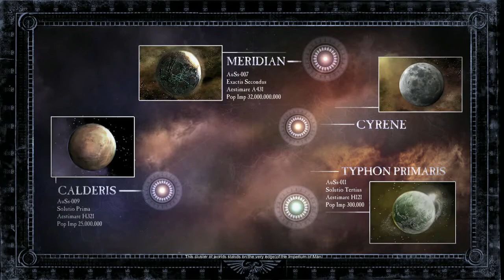DAWN OF WAR 2 Walkthrough Part 1 "Stand With Your Brothers"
DAWN OF WAR 2 Gameplay Walkthrough Part 1 includes the mission “Stand With Your Brothers”. This walkthrough for DAWN OF WAR 2 available on the PC will include the Full Game, Main Campaign, Story Missions, Side Missions, Collectibles, Cutscenes, Gameplay, Exploration and Ending.

Warhammer 40,000: Dawn of War II is a real-time strategy-tactical role-playing video game developed by Relic Entertainment and published by THQ for Microsoft Windows based on the fictional Warhammer 40,000 universe. It is the sequel to the Warhammer 40,000: Dawn of War video game series. Dawn of War II was released in North America on February 19, 2009 and in Europe on February 20, 2009. A sequel, Dawn of War III, was released in April 2017.

Playable armies at the initial release of the game include the Space Marines, Orks, Eldar, and Tyranids. The Chaos Space Marines and the Imperial Guard were later added to the game through its two expansion packs.

The gameplay of Dawn of War II is markedly different from that of Dawn of War and its expansions. Building bases is completely removed. Jonny Ebbert, the game's lead designer, describes the feel of the game by saying that it "takes everything that was great about the original and combines it with the best that Company of Heroes had to offer." There is a heavier focus on cover, which gives more substantial defensive bonuses. Accordingly, there is also new emphasis on methods of dealing with units in cover. Some weapons, such as grenades and other explosives, can destroy cover, while others, such as flamers, ignore cover bonuses completely. Other differences between Dawn of War II and its predecessors include improved unit AI (squads under fire seek cover, for example), more realistically sized vehicles, and an improved physics engine, though the AI is easy to manipulate, by means such as placing suppression squads which the AI will instantly know have been placed and avoid, thus allowing to funnel the army to the player needs. This game also includes a fall back command which the AI will use somewhat liberally, making the squad or command unit fall back at a higher speed and become resistant to range damage while being more vulnerable to melee.